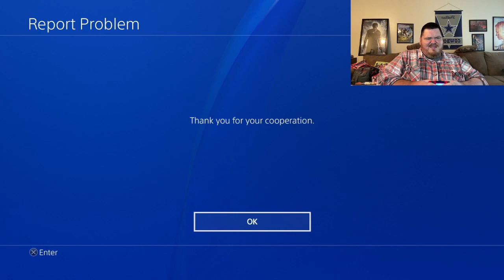Sleeping Dogs | Part 8 | Meet Winston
Part 8  of my playthrough of Sleeping Dogs. The mission played in this video includes: Meet Winston.